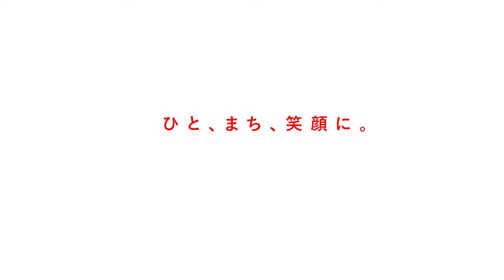【ロボット掃除機】【エコバックス】 DEEBOT T9+ 水ぶき＆吸引を同時に行う様子と、コードやカーペット回避の様子｜Joshin 試用レポート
【床掃除は全部まかせたい！が叶う！吸引＆水拭き、自動ゴミ収集機付きのロボット掃除機 DEEBOT T9+】

部屋の床掃除を自動で行ってくれるロボット掃除機。
エコバックス社のロボット掃除機『DEEBOT T9+（ディーボット・ティーナインプラス）』は、ゴミの吸引だけでなく床の水拭きも同時にできる1台2役で、自動ゴミ収集機も搭載！
障害物も回避して、マッピングできるの？ え？いいニオイも出せる？？ 多機能で凄そうなので、実際に試してきました！

この動画では、吸引と水拭きを同時に行い、また障害物を回避する様子もご覧いただけます。